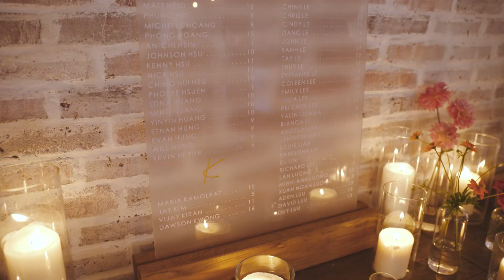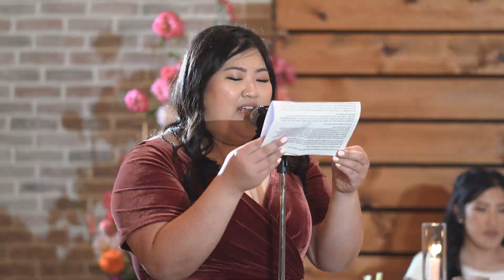Jennifer and Trung's Wedding Highlights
Congratulations to the newlyweds who tied the knot in October 2022 at The Colony House, Anaheim, CA

Are you looking for a wedding video (or just engaged)? We'd love to help!

Boss Brides is a Wedding Videography company based in Los Angeles and Orange County. We would love to be your Wedding Videographer for your Southern California Wedding.